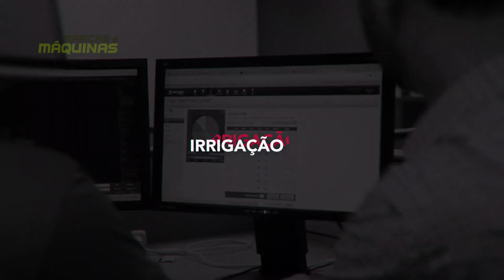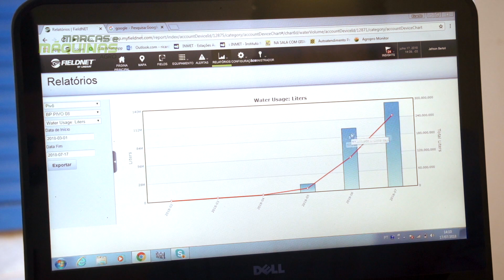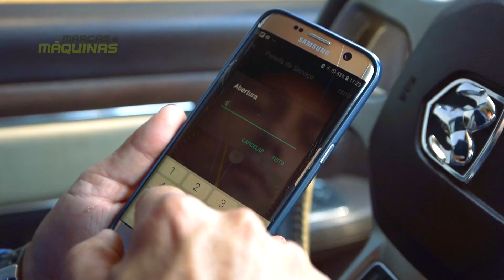LINDSAY - ELIEZER ZIMERMAN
A VIAGEM DE NOSSA EQUIPE ATÉ O MARANHÃO,PARA CONHECER ELIEZER ZIMERMAN, PRODUTOR RURAL QUE HÁ DOIS ANOS DECIDIU GERENCIAR O USO DA ÁGUA EM SUA LAVOURA E ENCONTROU NO ZIMMATIC DA LINDSAY A SOLUÇÃO IDEAL.